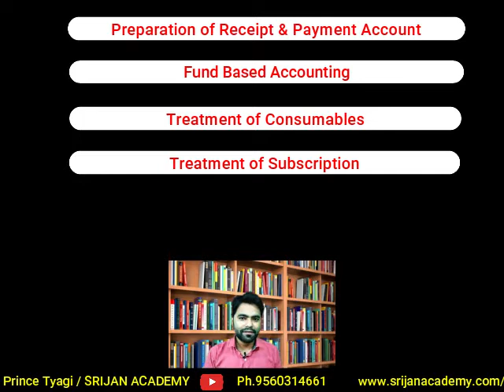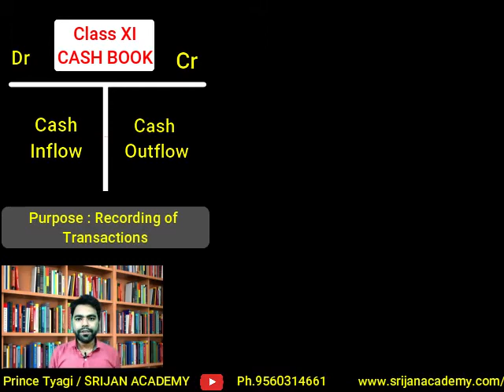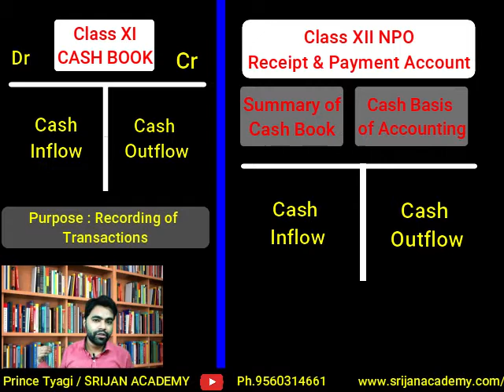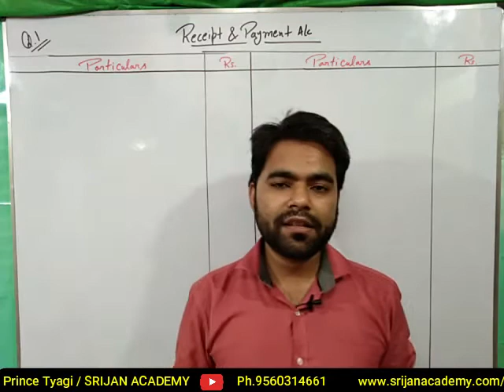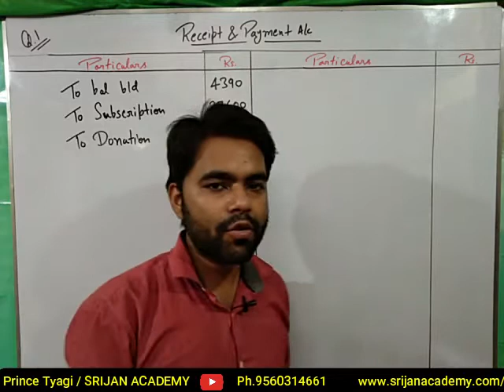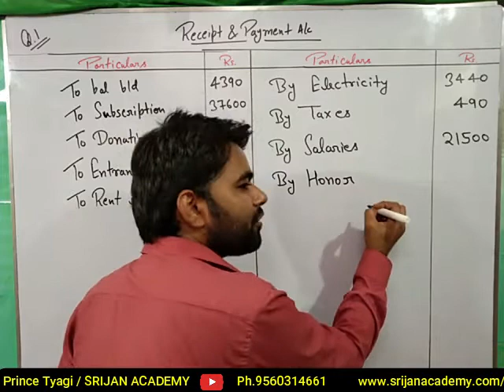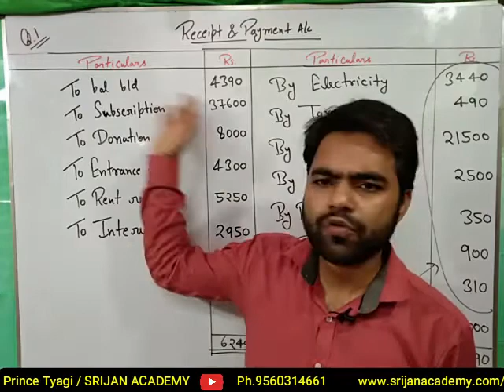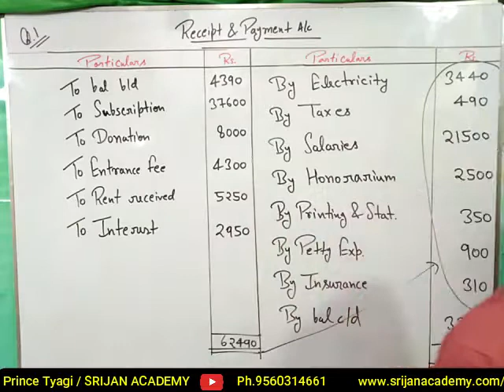🔴 NPO - Not For Profit Organisations I Part 1 I Class 12 I SRIJAN ACADEMY I Tyagi Sir Accounts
🔴 NPO - Not For Profit Organisations I Part 1 I Class 12 I Accounts I SRIJAN ACADEMY I Tyagi Sir Accounts

What to Choose after Class12th I A must watch video for every student I Absolute Guidance